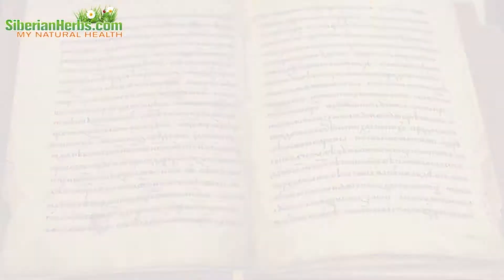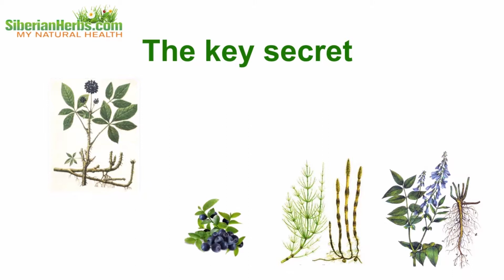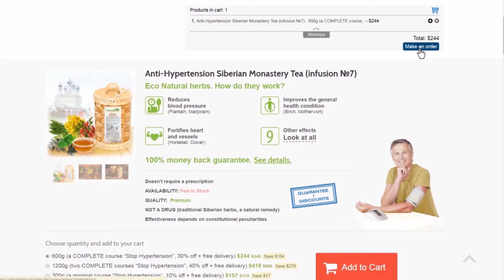🌿► Anti-Hypertension Tea | The history of Siberian Monastery Herbal Tea and Herbalism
► This video is about history of Siberian monastery herbal tea🌿

The key secret of Siberian tea positive effect lies in the correct proportions of herbs comprising the tea. It is due to observing correct herb proportions that the beneficial impact on the body is strengthened. Each herb has treatment effect. It goes without saying that all the herbs are collected by hand, they are certified, and there are no GMO, dyes, flavors or any other artificial additives. 100% Natural Organic Home Remedy.
You can get more information about Siberian Monastery tea types, their compositions and effects produced by each herb as well as make an order at our site SiberianHerbs.com. We deliver orders worldwide.